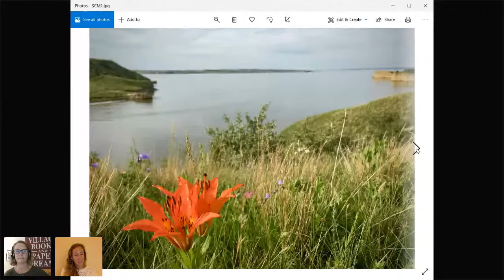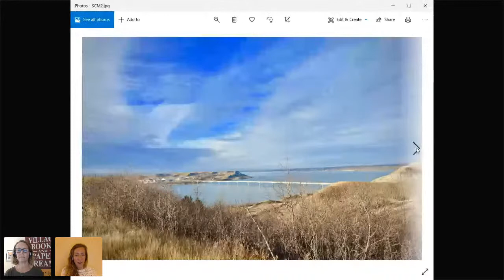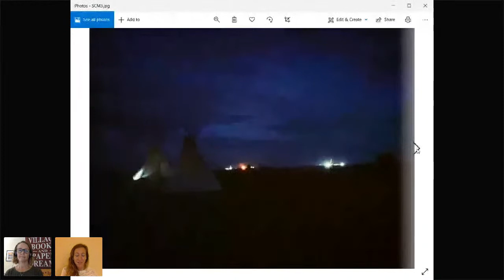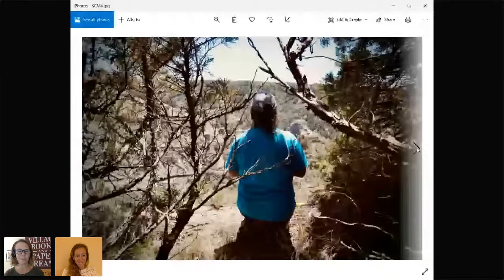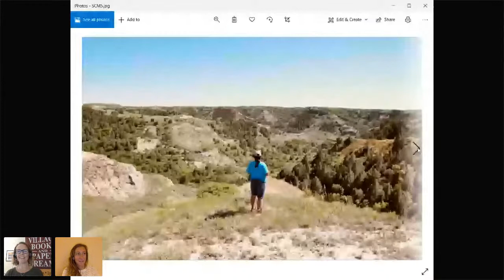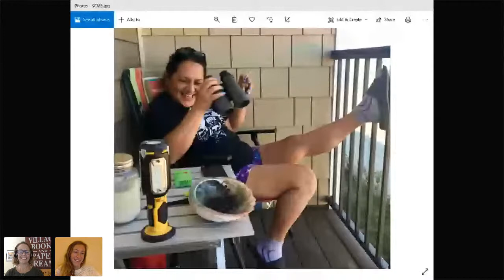Sierra Crane Murdoch, Yellow Bird: Oil, Murder, & a Woman's Search for Justice in Indian Country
Yellow Bird is an exquisitely written, masterfully reported story about a search for justice, as well as an intimate profile of a complex woman. Lissa is smart, funny, eloquent, thoughtful, and—when it serves her cause—manipulative. Drawing on eight years of immersive investigation, Crane Murdoch has produced a deep examination of the legacy of systematic violence inflicted on a tribal nation and its individual members, a tale of extraordinary healing, and an exceptional character study of a self-made detective whose passion and larger-than-life personality we will not soon forget.

Sierra Crane Murdoch is a journalist based in the American West and has written for The Atlantic, The New Yorker online, Virginia Quarterly Review, Orion, and High Country News. She is a MacDowell Fellow.